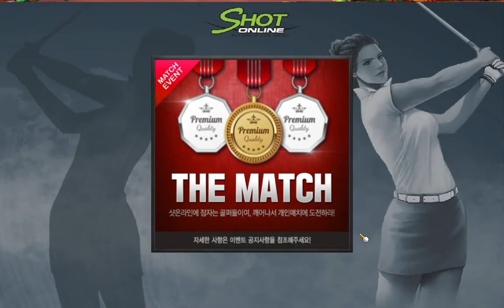하드랜덤 연습 Shot Online 2020 08 11